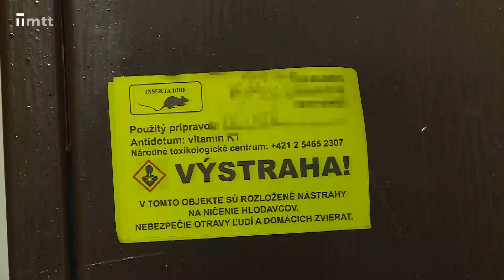Premnožené hlodavce?!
Počas posledného mesiaca sa v Trnave pustili do boja proti živočíšnym škodcom. Najviac ich je v suterénoch a pivniciach bytových i rodinných domoch, ale aj na školách a v zariadeniach sociálnych služieb. Aké sú naj problémovejšie miesta a ako môžete prispieť k obmedzeniu škodcov aj vy sa dozviete v nasledujúcej reportáži Šimona Nemčeka.